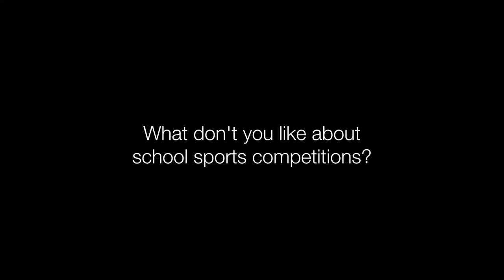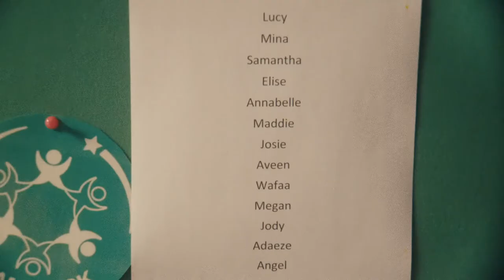Bold Content Video - Youth Sport Trust - Reframe Sports Competitions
The Youth Sport Trust asked us to create a documentary film that would reframe sports competitions from the eyes of young people. We worked with pupils from Rye Hills Academy to capture their genuine feelings around the pros and cons of school sports competitions.